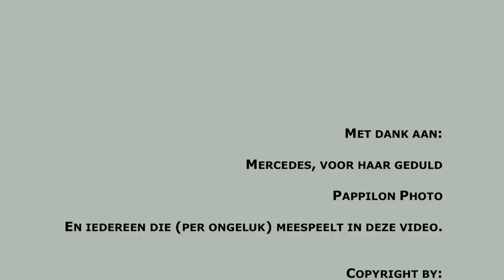Garmin fenix - hard reset button sequence - English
How to reset the Garmin fenix GPS watch back to factory default, using the buttons and not the reset menu.

Learning the fenix is most of the time a do it yourself training. You have or are going to buy a GPS, but doe know that you don't buy a GPS, you buy a complete hobby. This hobby is so big that we give GPS courses in the Netherlands.

International we have a GPS Helpdesk,, not to replace Garmin Helpdesk, but for all things the Garmin Helpdesk is not the right choice. We can help with loading data, creating and adjusting routes, courses, tracks, waypoints, and so on. Problem with transferring Maps to a Device?  We can help.

for your GPS support

several very good programs like RTWtool, GTMK and JaVaWa Device Manager

Table of Contents:
00:37 - Hard reset button sequence